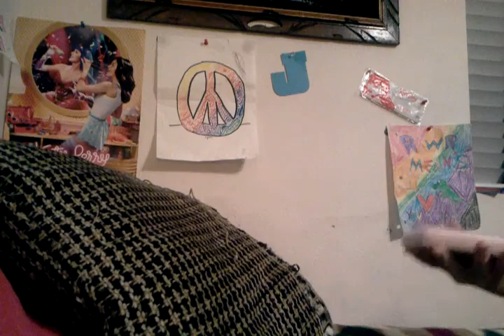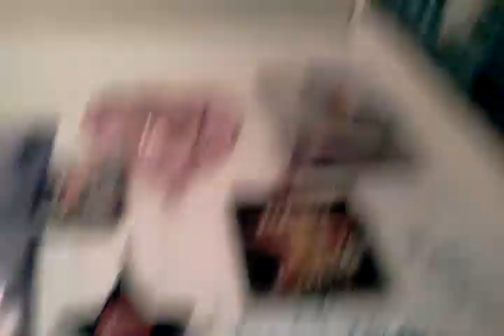Creepy stalker doll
Spectra is stalking jocie and jocie is freaking out